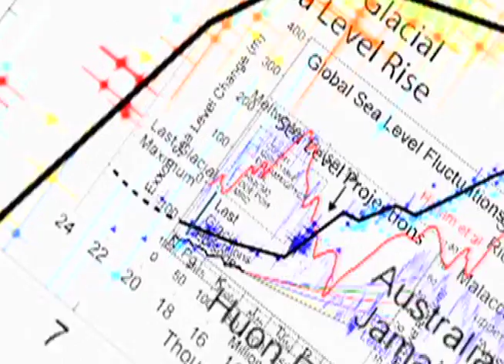Terra Nova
Based around DJ Spooky's sound recordings in the Antarctic that explore the acoustic qualities of ice, Terra Nova allows us to encounter the climate crisis with unprecedented intimacy, giving voice to the groaning landscape as it undergoes irrevocable change. Members of the International Contemporary Ensemble (ICE) perform live with DJ Spooky's hip-hop and sample-infused soundscape to create a riveting electronic symphony as live video projections reconstruct Antarctica—the real and the imagined—in this acoustic portrait of our embattled Earth.

Video directed by Johnny Boston, Produced by Raw Digital
Sound Mixing and Voiceover Recording by Soundtrack New York